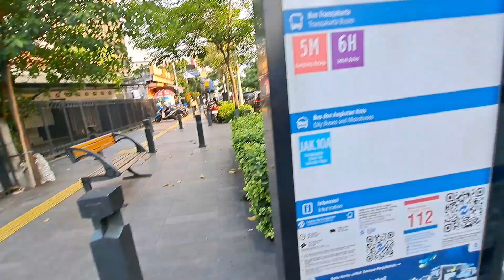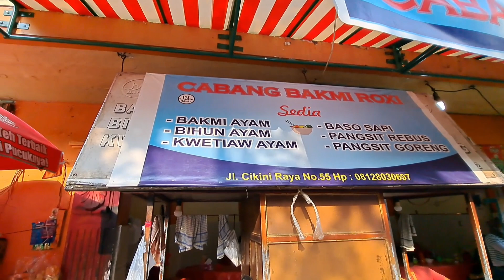bakmie super murah sekali masak langsung 20 porsi makan sambil dengan penyanyi top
hari ini melelahkan gaes, nyari sesuatu malah nyasar dimari untung ketemu bakmi ayam jadi bisa ngaso..